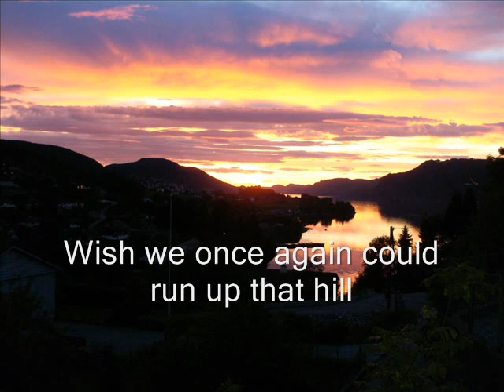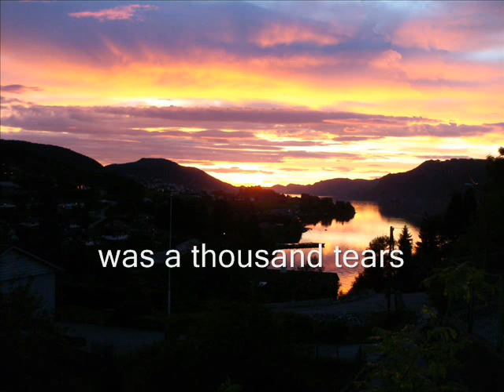"The hill" by Bård. Self composed song and music.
Hi there :) Thank you for listen to my music.

"The hill" is a self composed song by me. A song that takes me back to a time when I was a child, and was playing together with my brother, where our grandma lived...

Using Roland XV-3080, Fender Stratocaster, Boss BR900cd, Cort Action Bass, Shure PG58 and Vox Tonelab LE.